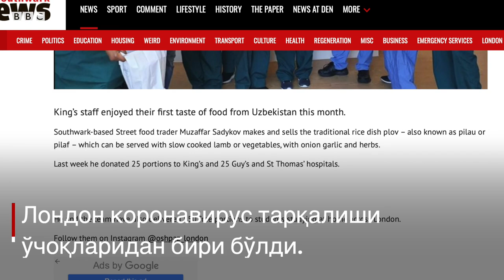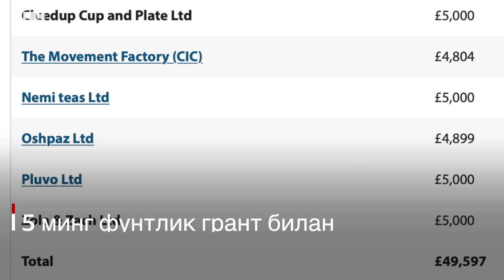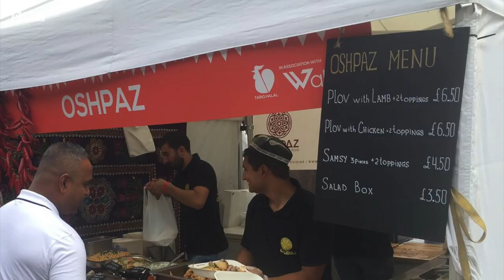Лондонда ўзбек ошпаз шифокорларга ош тарқатяпти - Коронавирус BBC Uzbek O'zbekiston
Асли ўшлик ошпаз Музаффар Содиқов кўп йиллардан бери Британияда Марказий Осиё миллий таомларини тайёрлайди. Лондон Ковид-19 тарқалишининг ўчоғига айланар экан, у тинимсиз меҳнат қилаётган шифокор ва ҳамширалар, ҳамда ватандан узоқда ва хавотирда яшаётган ўзбек талабаларнинг қорнини тўйғизишга қарор қилди. Унинг меҳнатлари Лондоннинг Саузарк тумани ҳокимлиги томонидан эътироф этилиб, унинг бизнесига грант мукофот пули ажратилди.